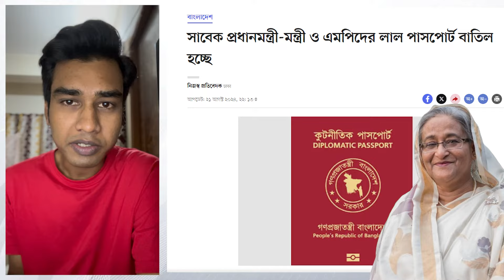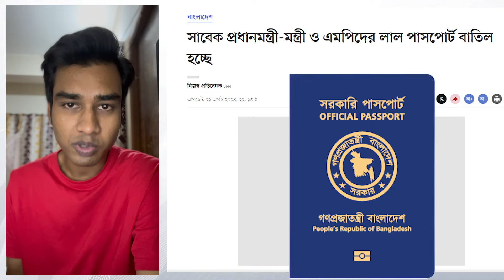শেখ হাসিনার লাল পাসপোর্ট বাতিল । এবার আর রক্ষা নেই? Sheikh Hasina Red Passport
KW:
লাল পাসপোর্ট,লাল পাসপোর্ট কি,লাল পাসপোর্ট কারা পায়,লাল পাসপোর্ট করার নিয়ম,লাল পাসপোর্ট কিভাবে পাওয়া যায়,ই পাসপোর্ট,লাল পাসপোর্ট কারা,ভুয়া লাল পাসপোর্ট,পাসপোর্ট,লাল পাসপোর্ট কারা পায়,লাল পাসপোর্ট করার নিয়ম,লাল পাসপোর্টের কি সুবিধা,ইতালির লাল পাসপোর্ট পাওয়ার উপায়,পাসপোর্ট করতে কি কি লাগে,ভুয়া লাল পাসপোর্ট তৈরির সিন্ডিকেট,লাল পাসপোর্টের কি কি সুবিধা থাকে,কোন রঙের পাসপোর্ট কার জন্য,নীল পাসপোর্ট,পাসপোর্ট কি,অনলাইন পাসপোর্ট,ই পাসপোর্ট চেক,